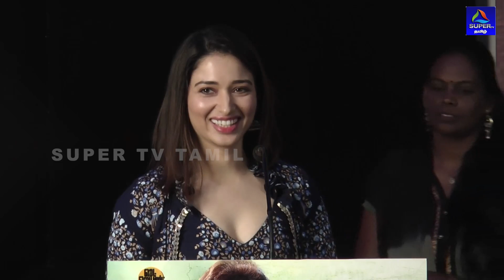Kanne Kalaimaane | UdhayanidhiStalin TamannaBhatia Seenu Ramasamy | SuperTVTamil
A romantic film directed by Seenu Ramasamy, starring Udhayanidhi Stalin and Tamanna Bhatia in the lead roles.

Cast: Tamanna Bhatia, Udhayanidhi Stalin Crew: Seenu Ramasamy (Director), Mathichiyam Bala (Music Director), Yuvan Shankar Raja (Music Director) Rating: U (India) Genres: Drama, Romance Release Dates: 22 Feb 2019 (India) Tamil Name: கண்ணே கலைமானே